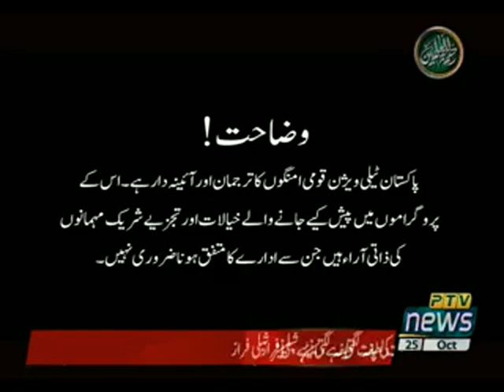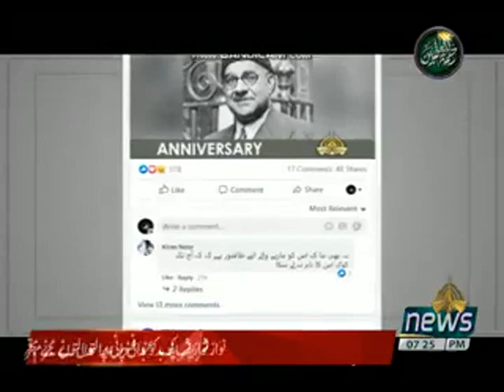SAMAAJ 25 10 2020